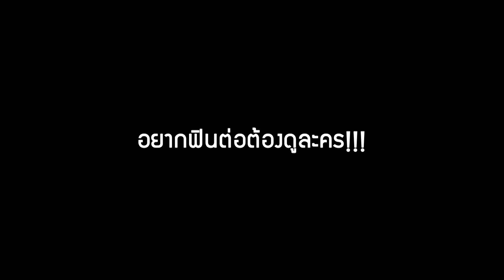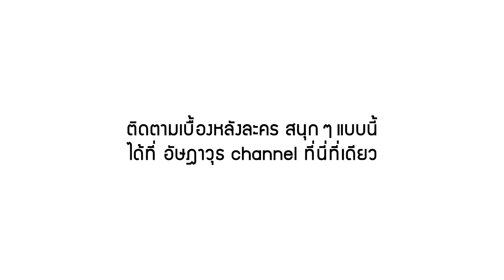สนุกขนาดนี้ ไม่ดู...ไหวเหรอ??? | เบื้องหลังละครดัง | กู้ภัยหัวใจสู้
ตงตง เบสท์ พระเอก นางเอก
และเหล่านักแสดง ชวนดูละคร
สนุกครบรส ดูได้ทุกเพศทุกวัยขนาดนี้
ถ้าไม่ดู จะทนไหวเหรอ!!!

ทุกวันจันทร์-ศุกร์ เวลา 1 ทุ่มตรง
ทางช่องวัน31